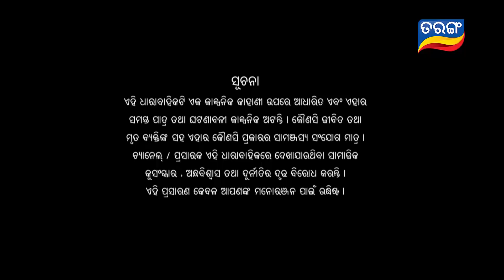Ranee | Full Ep 1013 | 8th Sept 2018 | Odia Serial - TarangTV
Story of a docile and shy girl who wants to get the love of her husband(out of a child marriage) but has to compete with her mother-in-law. The mother is an over-possessive mother who loves her son too much and considers him the keeper of her life. The tale tracks the obstacles that the mother throws in the way of the girl to stop her from getting close to her only loving son. The mother-in-law finds another duplicate who looks exactly like the girl to make sure her son stays fine, when she assumes that the girl has lost her life and is never going to come back. The tale twists when the protaganist returns to see a fake in her place and decide to take revenge